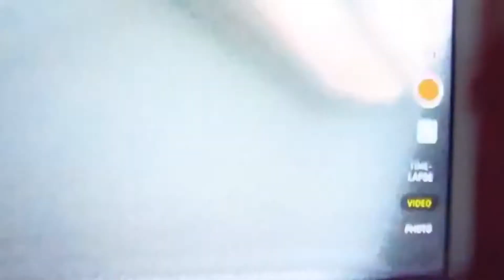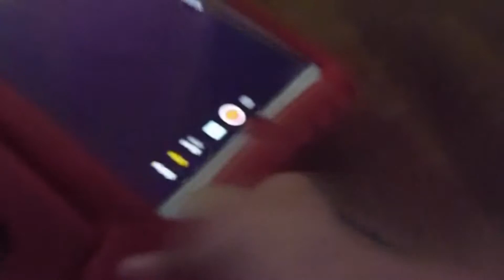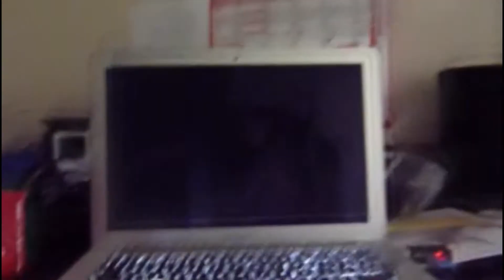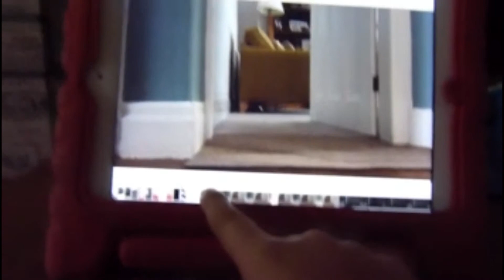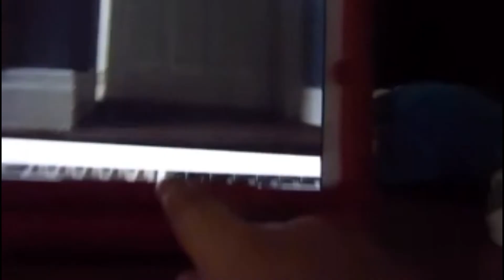🕵️‍♂️ spying🕵️‍♀️ on FinnPlayz twin